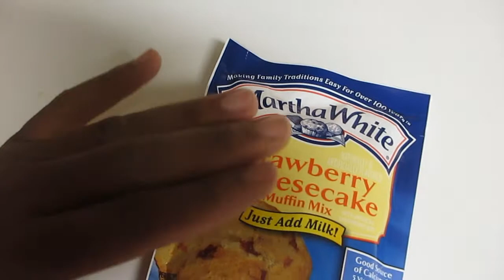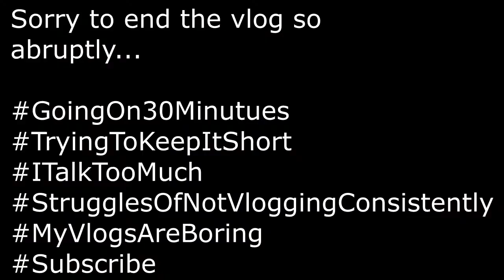Vlog #52 Preparing For My Trip